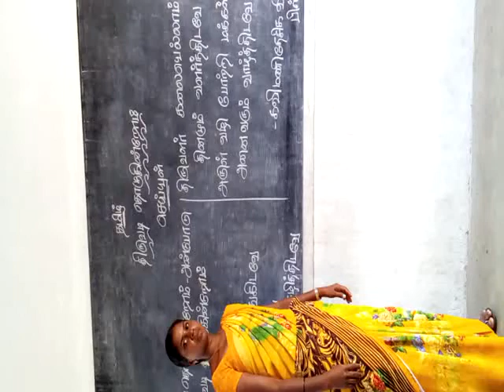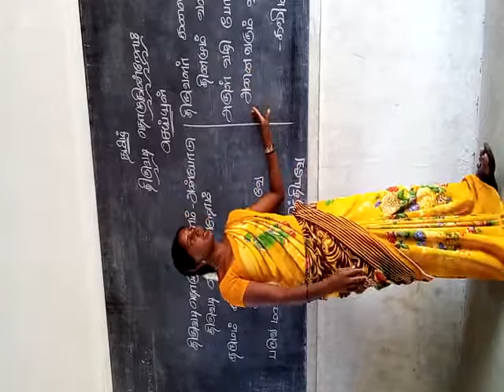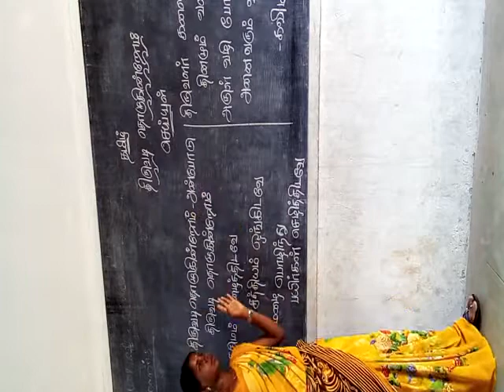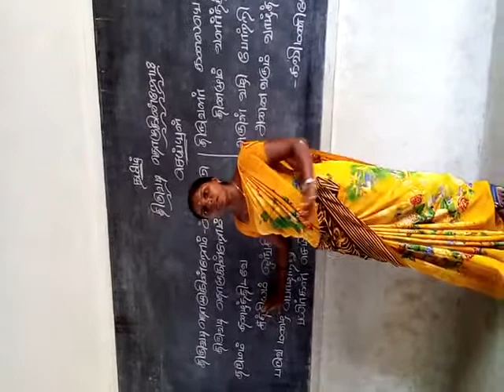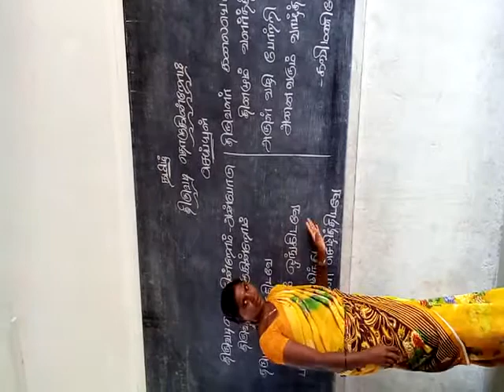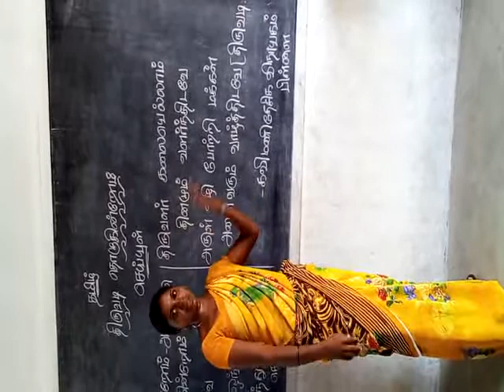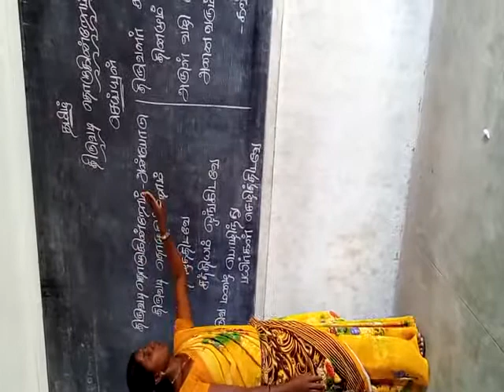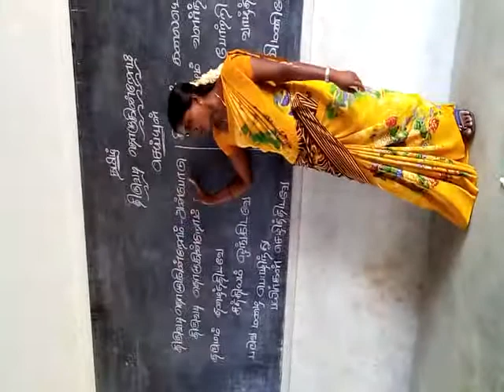grade5 17 09 2021